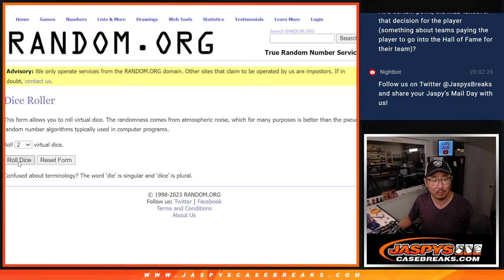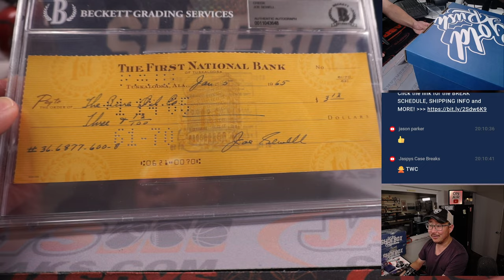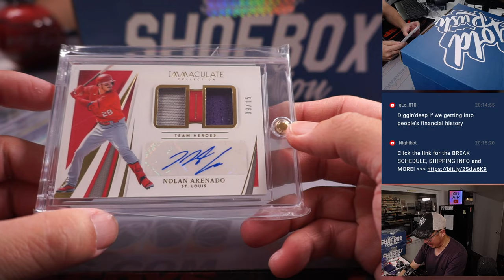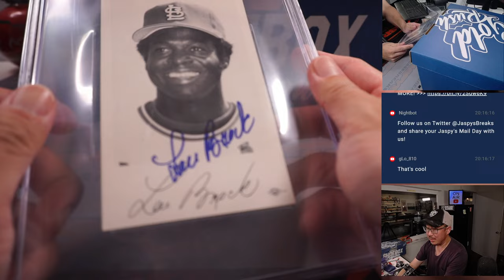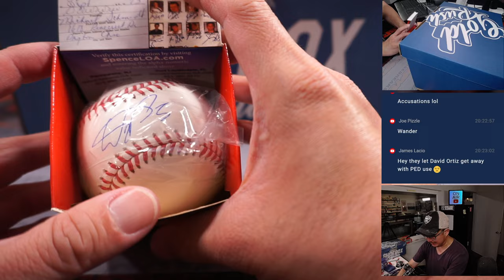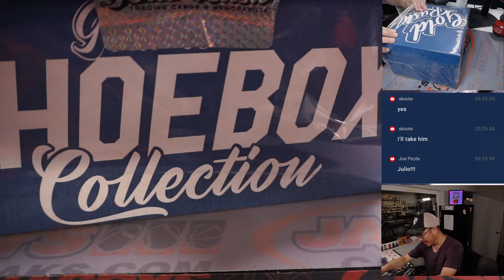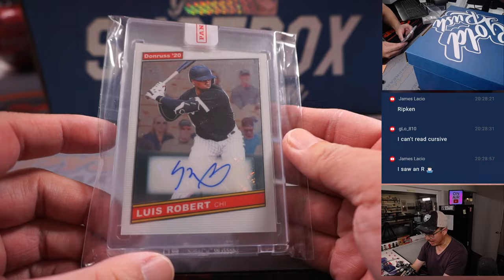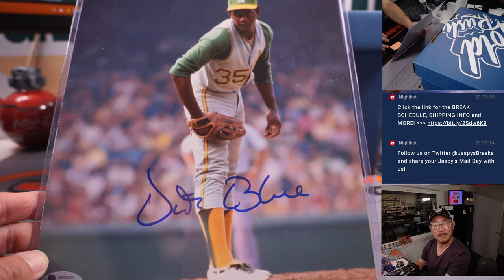M, 05.01.23 -- 2023 GOLD RUSH SHOEBOX COLLECTION BASEBALL EDITION 3-BOX BREAK #1 *RT*